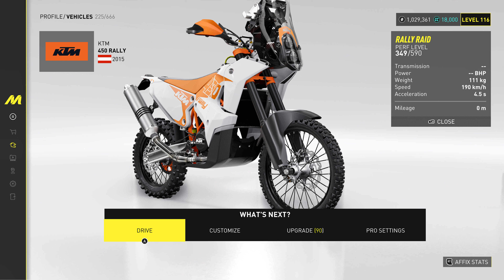The Crew Motorfest _ KTM 450 Rally '2015 _ Bike Test Drive .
RALLY RAID
PERF LEVEL 349/590
Transmission : --
Power : -- BHP
Weight : 111 kg
Speed : 190 km/h
Acceleration : 4.5 s

GAME CONTROLLER : Turtle Beach® Recon™ Controller .

Motherboard :  MSI MPG X570S CARBON MAX WIFI
RAM :                Thermaltake ToughRAM DDR4 32GB
GPU :                Gigabyte GeForce RTX™ 3080 EAGLE OC 10G
SSD :                3 x Samsung SSD 970 EVO Plus 1TB + 2TB + 2TB
ATX CASE :     Phanteks Enthoo Evolv X
COOLERS :      Gigabyte Aorus Liquid Cooler 360
Thermaltake Floe DX 360 TT Premium Edition AIO